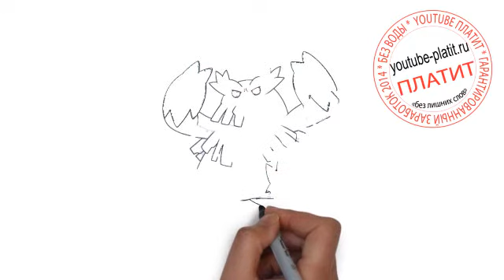Учимся рисовать покемонов Абомасноу abomasnow как нарисовать покемона быстро